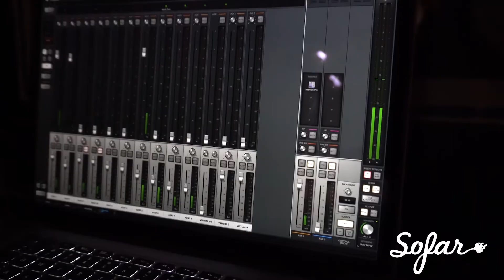The Chestertons - Universe | Sofar Akron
The Chestertons performing "Universe" at Sofar Akron on June 28th, 2017

Artist: The Chestertons

Filmed & Edited by: Todd Volkmer

Audio by: Clint Sprunger

Venue: Audio-Technica Studio C at The Summit FM